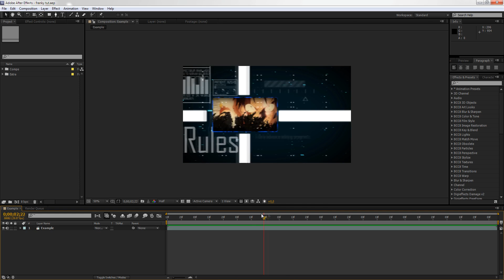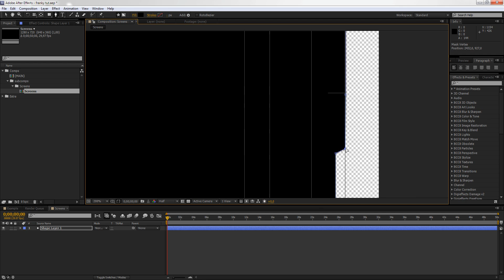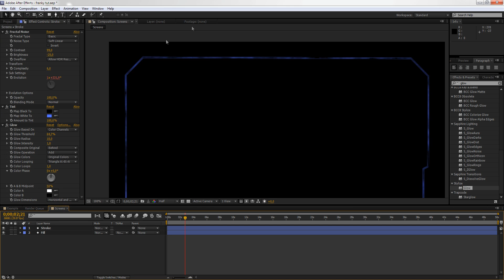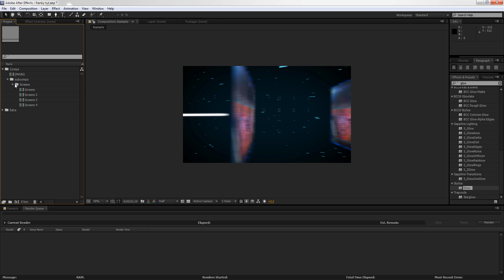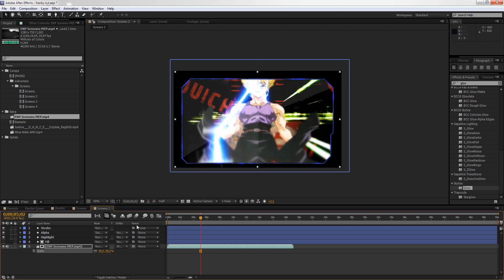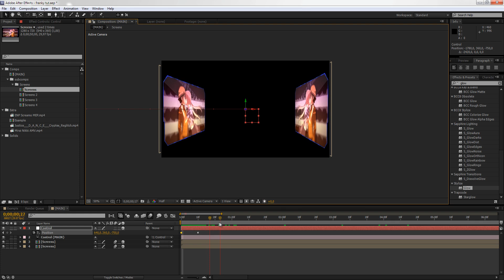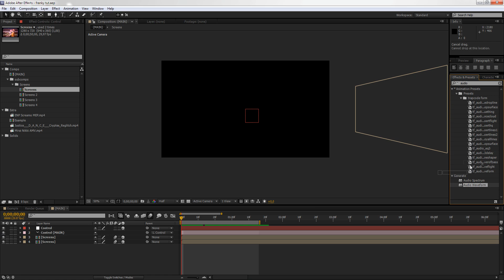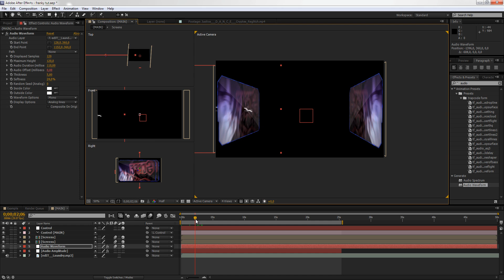After Effects Tutorials AMV Editing - After effects Compositing in 3D and Creating a simple Intro Part 1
Quality is Over 9000 definetly check it out in 1080p

Basic 3D compositing and working with elements inside of After effects in 3D space.

Requested by MrRocker7 or whatsoever, in the next tut i'll put the link to he's channel and so.